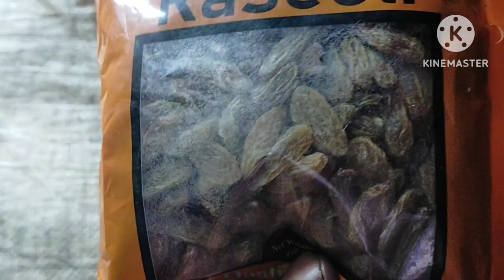July 13, 2023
Basan ki methai